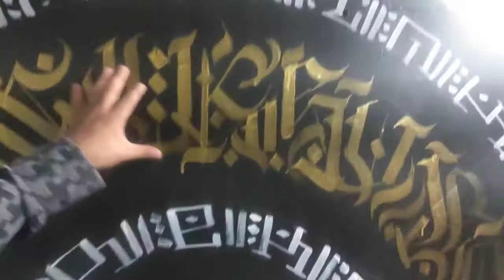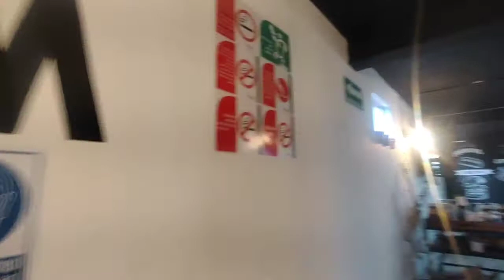Terrazas en nezahualcoyotl by el Rincon del guapo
Visita todos nuestros servicios en el edificio neza